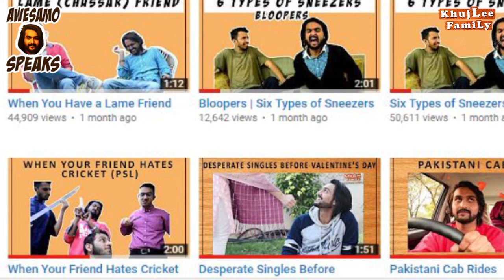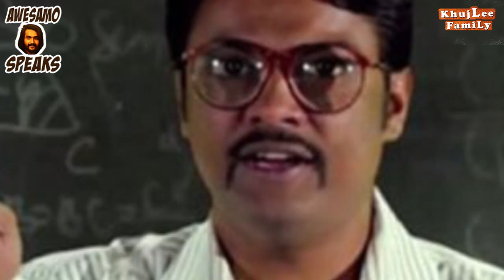AWESAMO SPEAKS | PAKISTAN FILM INDUSTRY KA REVIVAL